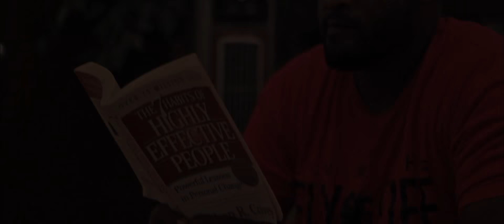Fortunato - I Am [feat. General Steele] [Official Video] [URBNET]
Fortunato is no stranger to the hustle and from the beginning he had to grind hard to prove his talent and stamina in the hip-hop scene. Born and raised in Toronto's west end he dropped his first album in 2008 and began freestyle battling in 2001, since winning tournaments in both Beastmode and KOTD. He credits his proudest battling moment to KOTD's Proud 2 Be Eh MC Tournament in 2012 where he took down three MCs to take the championship.

With hard work comes success and Fortunato has made prestigious moves touring with Onyx and collaborating with Sean Price on a track called "Don't Drink The Kool-Aid" as well as tracks with Steele of Smif-N-Wessun. If he didn't work so damn hard you could say he was fortunate but everything that comes Fortunato's way is well deserved. He has been seen taking the stage alongside rap majors such as AZ, Freeway, Sean P, Smif N Wessun, M.O.P and PMD across Canada and Europe.

Fortunato has teamed up with New Brunswick producer Sean One to release his third studio album The Blue Collar EP with URBNET on December 18, 2015 and will be touring the United States this winter alongside Snowgoons.